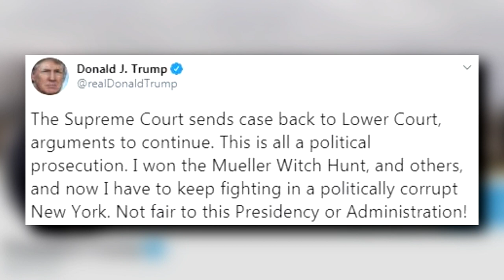El Supremo obliga a Trump a mostrar sus impuestos a la Justicia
El Tribunal Supremo obligó este jueves al presidente Donald Trump a entregar sus declaraciones de impuestos a un fiscal que lo investiga en Nueva York, pero es muy improbable que esos registros lleguen a manos de la Justicia antes de las elecciones de noviembre.

¡Visítenos!